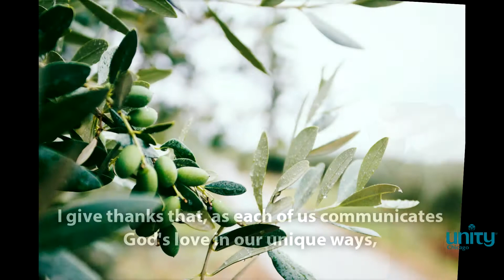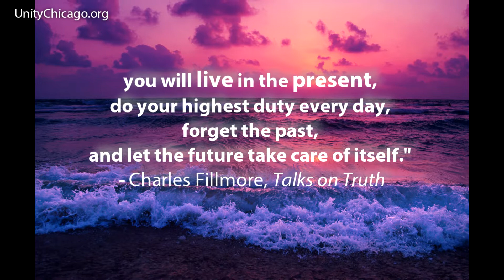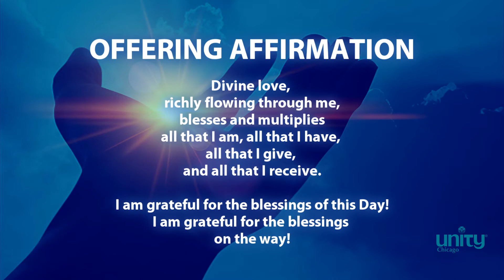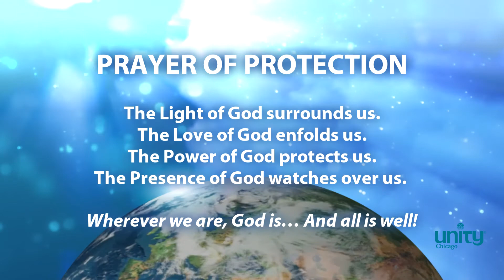Making Peace With the Past | Rev. James Parker | Unity Chicago | 10.17.21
New thought, Unity Chicago Senior Minister, Rev. James Parker delivers this truly essential message: "Making Peace With the Past".  Rev. James weaves quotes, scripture, colorful story, and prayer into his focused, insightful, and spirit-driven messages. Enjoy the meditation and the Daily Word.

Watch this video "Partners With God" from 8.29.21 for more abundance and inspiration

Unity Chicago is a vibrant new thought church community that is part of a world-wide spiritual movement – Unity.  We transcend to celebrate our oneness and the divine spirit within every being.  These metaphysical teachings offer practical tools to help live a fuller more meaningful life.

metaphysical
metaphysical music
metaphysical law of attraction
metaphysical enlightenment
metaphysical healing

abraham hicks
abraham hicks unconditional alignment

ernest holmes
ernest holmes science of mind
ernest holmes creative mind and success